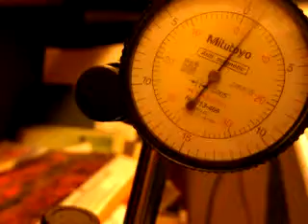ORIENT STEPPER MOTOR WITH MITUTOYO A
Oriental motor:  DRL42PA2G-04G, Compact Linear Actuator and Driver with Misumi N-MSTKD-CD home switch, AD PLC and Red Lion HMI.